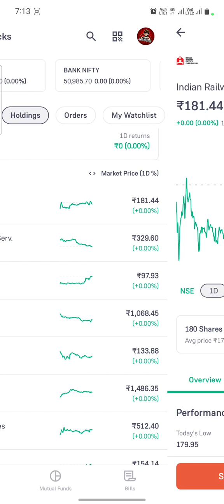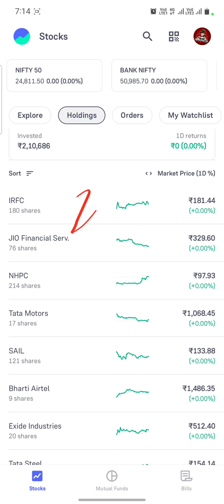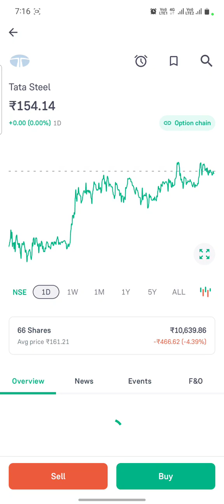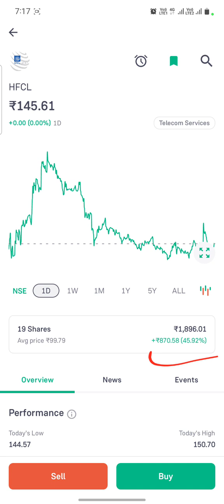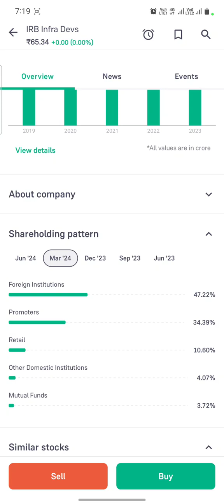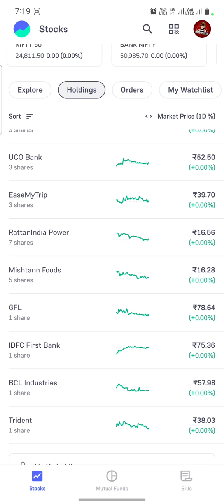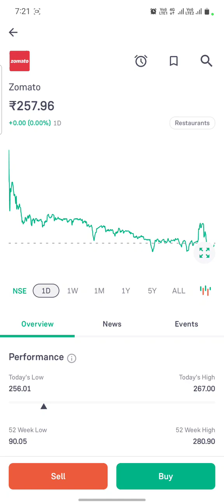₹100 के Quality Stocks ✅️ ये गलती मत करना ❌️ Irfc, tata steel, sail, hfcl, irb infrastructure